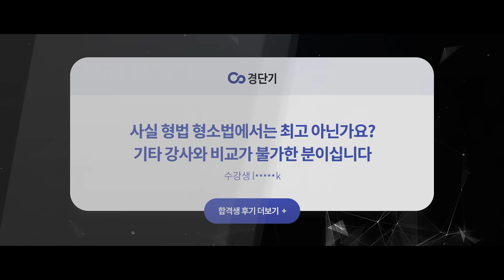2023 합격 러닝메이트, 백광훈과 합께할 커리큘럼의 본격적인 시작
지금 흘리는 땀방울이 헛되이지 않게,
합격하는 그날까지 백광훈 선생님과 함께하세요.

21만건의 표본이 있는 경단기가 가장 정확합니다.